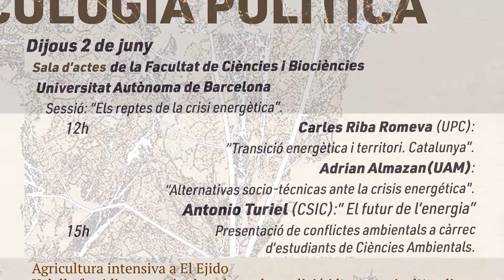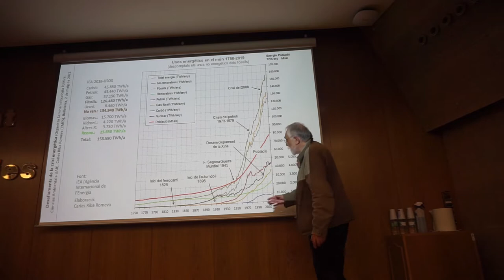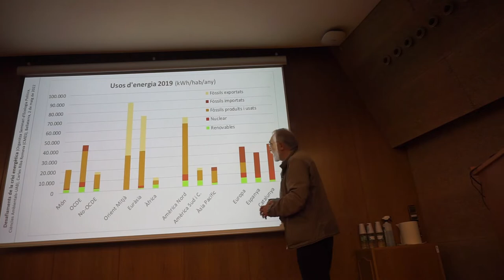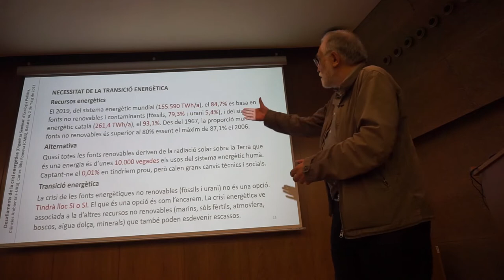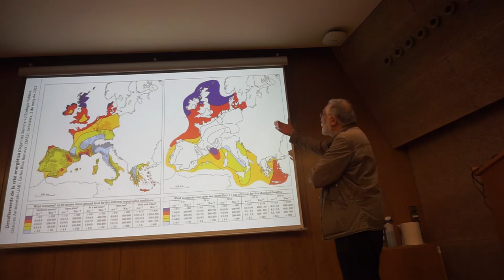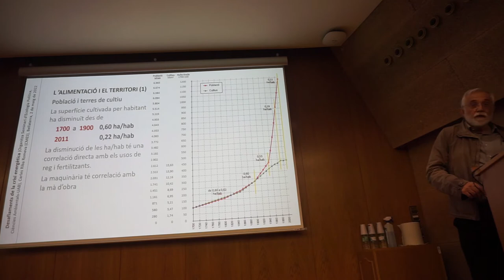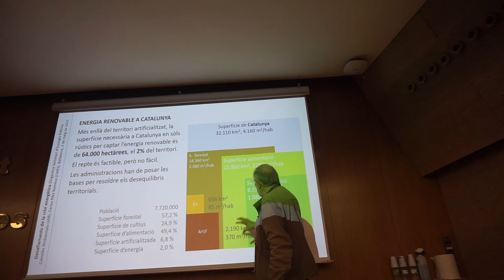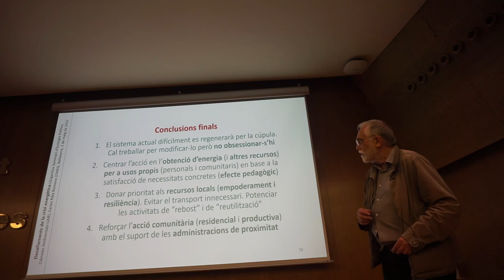Xerrada (53): Carles Riba Romeva: Transició energètica i territori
Universitat Autònoma de Barcelona 2/06/2022.- Segona sessió del IV Seminari d'Ecologia Política - Econflictes2022 titulat : "Els Reptes de la crisi energètica". La primera ponència, de Carles Riba Romeva, catedràtic de la UPC i membre del col.lectiu CMES detalla amb xifres i gràfics les arestes de la Transició energètica i territori a Catalunya.
La Xerrada és una producció de lamosca.tv